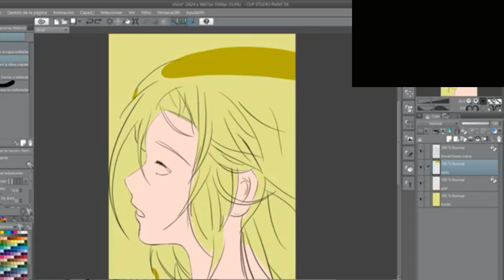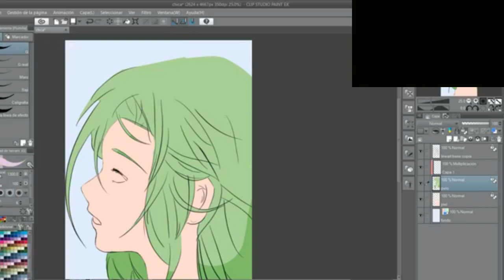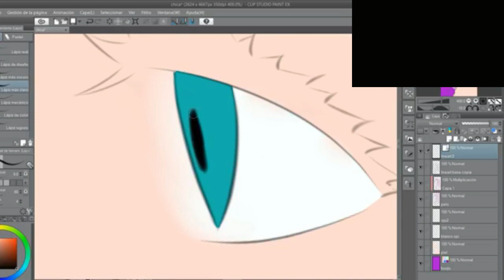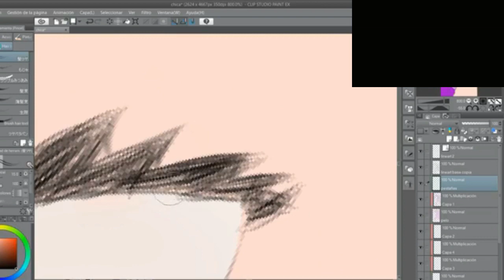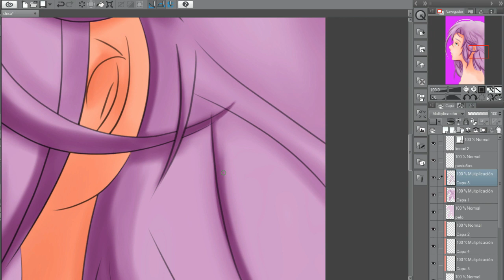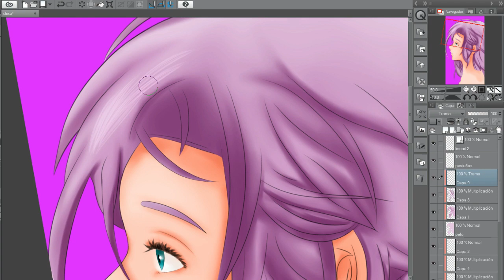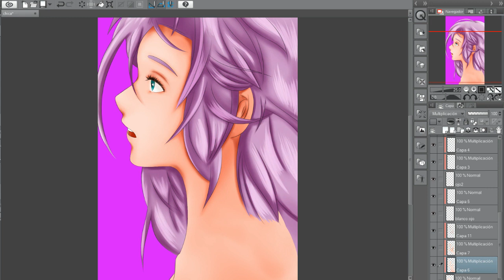chica video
Proceso de edición
programa clip studio paint ex
tableta digital xp-pen g640s

el dibujo base lo tenia hace mucho tiempo, por eso que al inicio había una base dibujada mal, las lineas están hechas en vector, se pinto con la acuarela "pintar y aplicar"